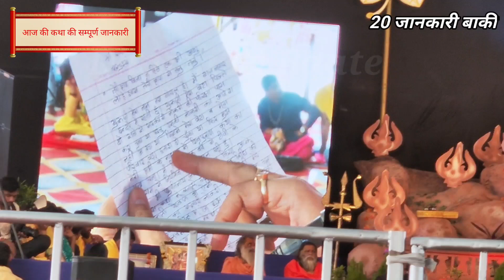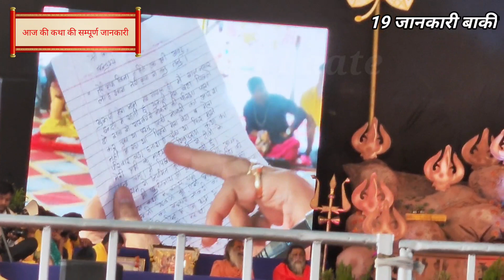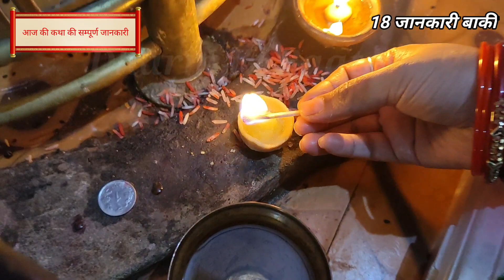"5 दिसंबर शिव प्रसाद शिवपुराण बड़ोदरा Day-3" कथा के 6 बिलकुल नए उपाय, "कर्जा मुक्ति, रोगमुक्ति उपाय"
5 december 2022 badodra, gujarat me guruji padnit pradeep mishra ji dvara vaachi ja rahi shiv prasad shivpuran katha ke teesre din ki katha purn ho chuki hai..

aaj ki kath me guruji ne karja mukti, pati patni kalesh dur karne ke naye upay bataye hai, sath hi aaj ki katha me guruji ne shami patra wala naya rog mukti upay bataya hai aur sheegrh vivah wala bhi ek naya upay bataya hai sabhi upayo ki jaankari aapko iss video ke madhyam se de denge

aaj ki katha me guruji ne 24 upay, patra aur upyogi jaankari di hai sabhi ki jaankari aapko iss video ke madhyam se denge agar aapne aaj ki katha nhi suni hai toh puri katha ka rass tavv aapko iss chote se video se prapt ho jayega...